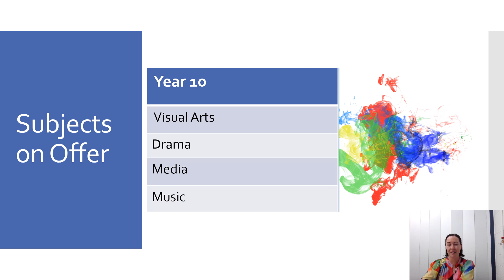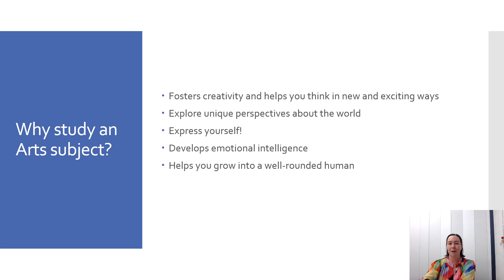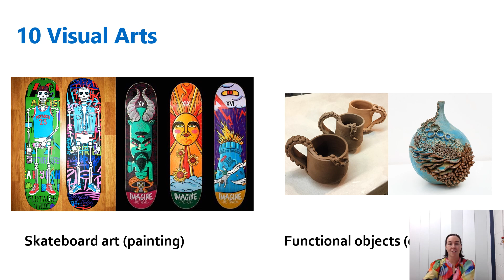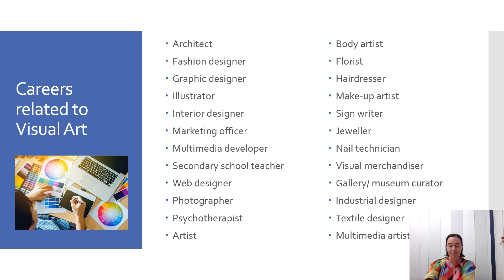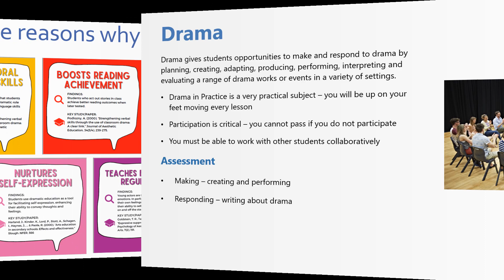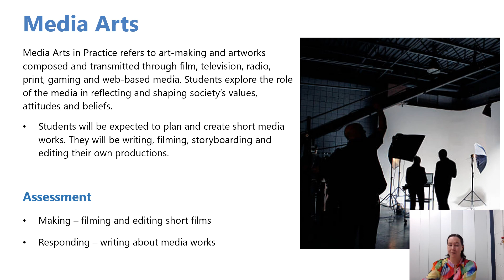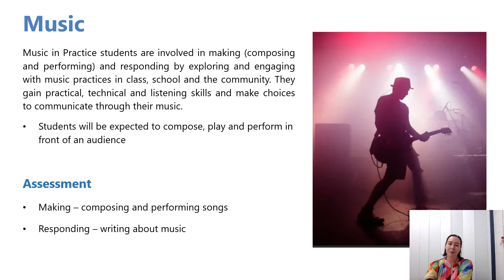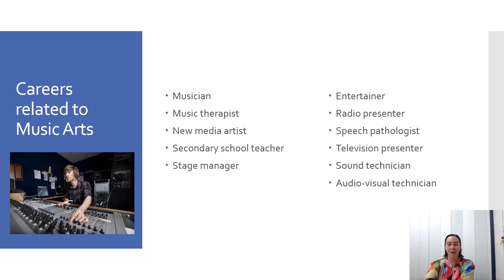The Arts 9 into 10